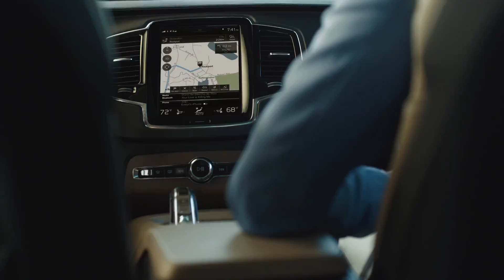Garlyn Shelton Volvo TV Ad#1 - December 2016